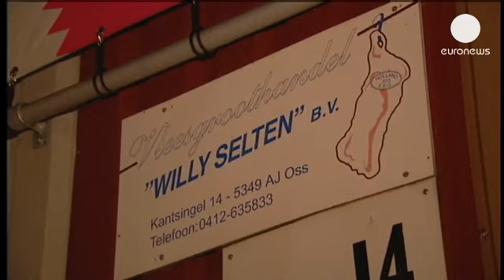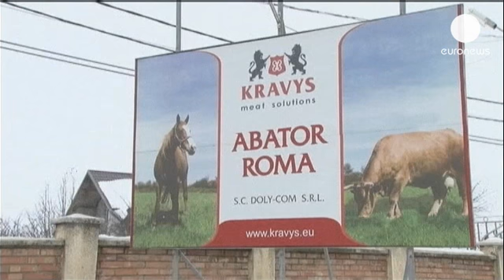فضيحة لحوم الخيول: مصداقية أم أمن غذائي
الحلقة الأخيرة من فضيحة لحم الخيل في أوروبا حدثت في 10 نيسان. في هولندا السلطات الهولندية دقت ناقوس الخطر: أكثر من 50 ألف طن من لحم البقر كان يتم بيعه في جميع أنحاء أوروبا من قبل الشركة الهولندية Selten، قد تم خلطها مع لحوم الخيل. حوالي 380 مشترٍ وقعوا عقوداً للبيع في عدد من الدول الاوروبية من بينها ألمانيا وفرنسا واسبانيا. في فبراير، تم اتهام نفس الشركة بخلط جثث الخيول الهولندية والأيرلندية، مع قطع من لحم البقر. كان يتم بيعها على أنها لحم بقر صافي.

في شباط فبراير، الشركة الفرنسية، Spanghero،  وجدت  نفسها   في قلب فضيحة على المستوى الأوروبي. حيث اشتبه بأنها تبيع لحوم بقر تحوي أجزاء من لحم الخيول في وجباتها الغذائية المجلدة. الشركة الفرنسية اتهمت بشكل غير مباشر، من زودها باللحوم بأنه هو الذي غير ملصق  المحتويات.
أما الشركة فهي في رومانيا في قرية روما. هنا يعمل أكثر من ثلاثمائة موظف في شركة دوليكوم، الشركة تصدر إلى اثني عشر بلدا أوروبياً حوالي 80 طنا من لحم الخيل كل سنة. المدير ينفي تهمة تغييرت ملصق المحتويات قائلاً: "لا بد أن ملصق المحتويات قد تم تغييره في  مكان ما، ربما في  فرنسا، ولكن بالتأكيد ليس في رومانيا. فكل شاحنة من شاحناتنا مراقبة بأجهزة تعقب لكل تحركات الشاحنة من سرعة، ومحطات، ودرجات حرارة الثلاجة، يتم رصد كل شيء."

منذ عام 1993 يتم تطبيق إجراء إلزامي في أوروبا يقضي بمتابعة توزيع الأغذية بأجهزة التعقب، حتى يتم سحبها من السوق لسبب معين. وهذا ما حدث في حالة لحوم البقر المغشوشة.
غير أن الأزمة تبقى بعيدة عن أزمة جنون البقر، التي تفشت عام 1996، أو على الأقل هذا ما أظهرته التقارير بأن القضية تتعلق بالمصداقية لا بالأمن الغذائي.